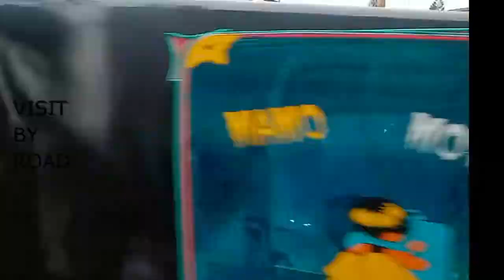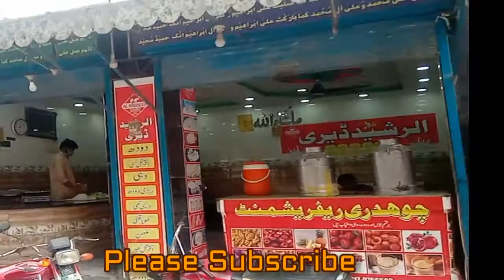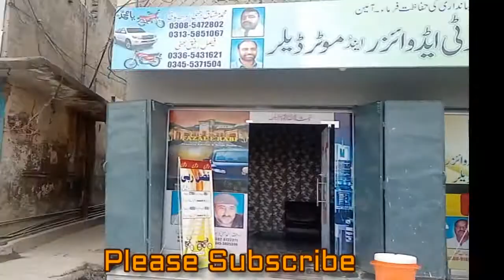Dhoke Elahi Buksh Road | Rawalpindi